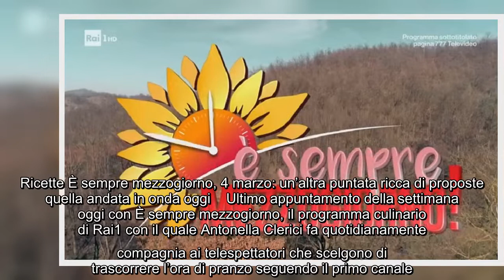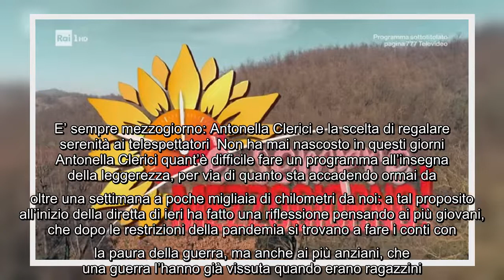Ricette È sempre mezzogiorno, 4 marzo: un'altra puntata ricca di proposte quella andata in onda oggi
Ricette È sempre mezzogiorno, 4 marzo: un'altra puntata ricca di proposte quella andata in onda oggi Ultimo appuntamento della settimana oggi con È sempre